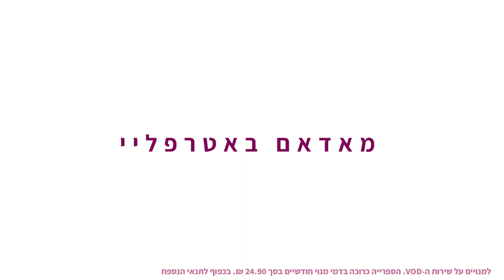מאדאם באטרפלי / פוצ'יני ARIA VOD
מאדאם בטרפליי/ פוצ'יני
אחרי שהגיע מהקולנוע, האופרה המרגשת והסוחפת מאת פוצ'יני בהפקה מרהיבה על המים, שאסור לפספס. סיפורה של הגיישה היפנית הצעירה, אשר מתמסרת באופן חד צדדי לאהובה האמריקאי. נסיונותיה הנאיביים של בטרפליי לאמץ את התרבות האמריקאית מביאים בסופו של דבר למותה הטרגי.

עדיין לא מנויים לספריית ARIA VOD?

היכנסו לשירות הVOD ב
HOT | yes | Partner tv
וחפשו אותנו לעוד תכנים מעולים מבית ARIA